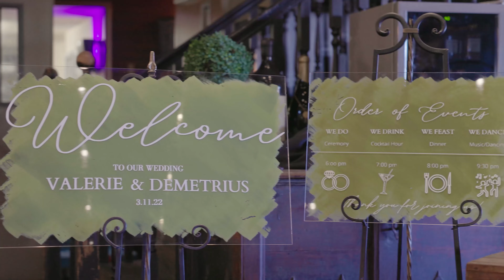Valerie & Demetrius - 150 Sunset - El Paso Wedding Highlights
Wedding highlight video of a wedding at 150 Sunset in El Paso, Texas.

This video was filmed and produced by Taylor'd Photography, wedding photographers and videographers in Texas, on behalf of a couple of lovebirds who will never forget what happened on their wedding day.